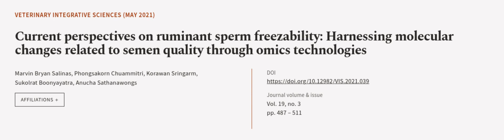Current perspectives on ruminant sperm freezability: Harnessing molecular changes rel... | RTCL.TV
### Keywords ###

### Article Attribution ###
Title: Current perspectives on ruminant sperm freezability: Harnessing molecular changes related to semen quality through omics technologies
Authors: Marvin Bryan Salinas, Phongsakorn Chuammitri, Korawan Sringarm, Sukolrat Boonyayatra ,and Anucha Sathanawongs
Publisher: Faculty of Veterinary Medicine, Chiang Mai University
DOI: 10.12982/VIS.2021.039

### Video Timestamps ###
0:00:00 - Summary
0:01:05 - Title
0:01:12 - Outro
0:01:16 - End